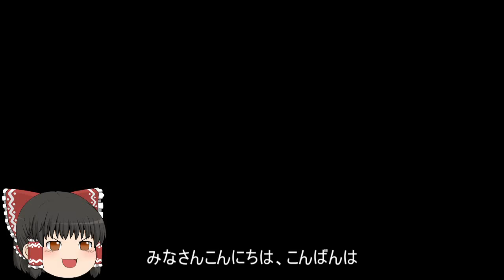機動戦士ガンダムオンライン[ゆっくり実況プレイ]（城郭都市）パート219